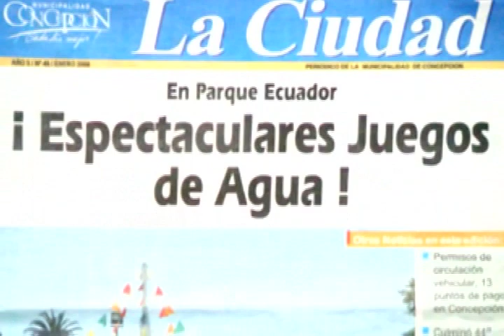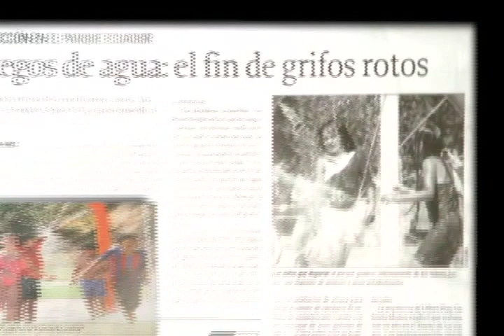URBANPLAY - JUEGOS DE AGUA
URBANPLAY presenta su línea de Juegos y Plazas de Agua RAIN DROP, fabricante americano líder en Spraygrounds, el que mezcla juegos embutidos en piso y juegos sobre piso de fibra de vidrio, resistentes al vandalismo. Muestra de instalación en Concepción  en Parque Ecuador, actualmente vigente y asesorada en su instalación por Urbanplay.